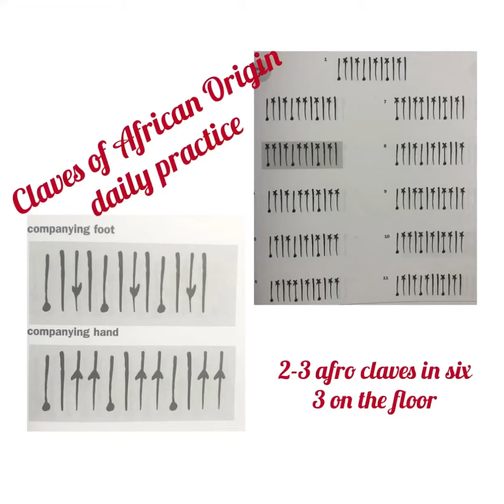Claves of African Origin daily Practice 25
2-3 afro-claves in six
3 on the floor

kick 1、5、3
foot hh 3、1、5
Left hand 34、12、56
right hand
-x-x- -x-x-x-
-x-x- -x-x- -x
-x-x-xx-x-x-
-x-x-x- -x-x-
xx-x-xx-x-x-
xx-xx-x-x-x-